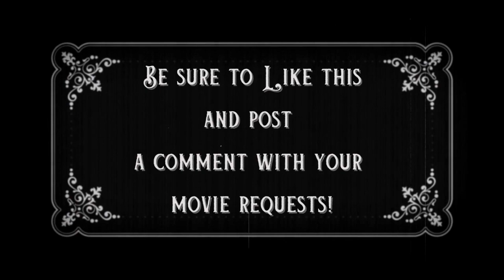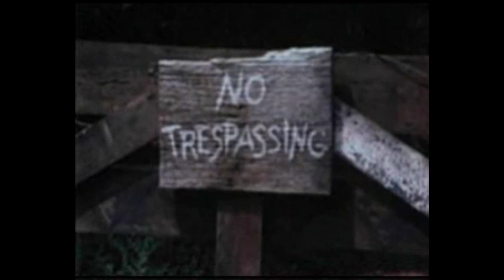All The Kind Strangers Psychological Thriller 1974 Stacy Keach Full Length Movie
"All the Kind Strangers" is a psychological thriller movie released in 1974. The film revolves around a young couple who become trapped in a rural, isolated house occupied by a group of orphaned children. These seemingly well-meaning children, led by a girl named Amanda, have a dark secret and are determined to keep the couple there indefinitely. As the couple tries to escape, they must navigate the eerie and increasingly unsettling behavior of the children, leading to a suspenseful and tension-filled climax. The film explores themes of isolation, manipulation, and the blurred line between innocence and malevolence.

***THANKS for visiting, we appreciate it!

Finally, please leave a comment on a movie you'd like to see.

THANKS again!!